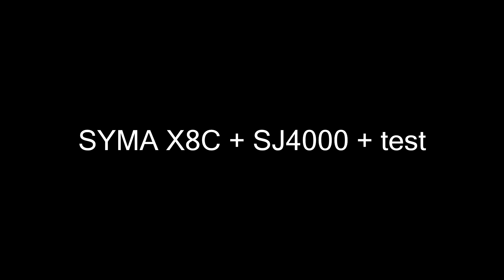Syma X8C + SJ4000 + test